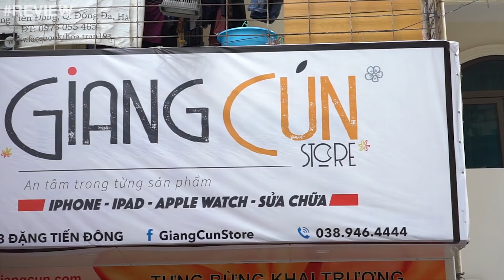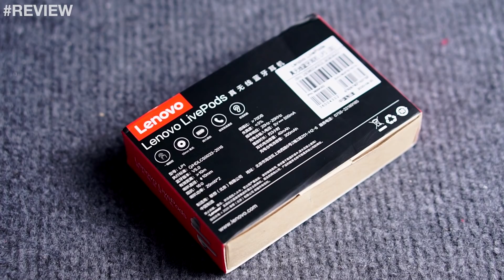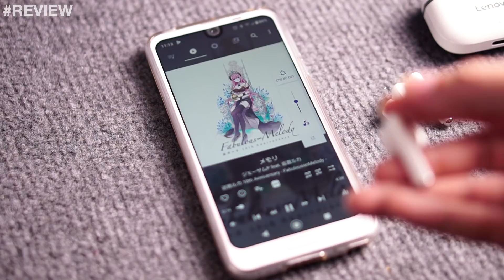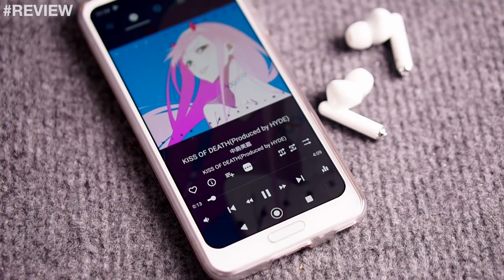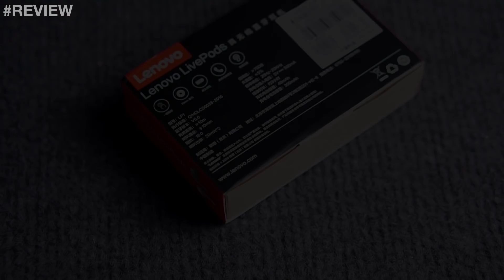"Airpods Pro" 300K của Lenovo NGON TOẸT VỜI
code BGTKS01 ~ $15.99
code BGSEALS discount 15%
code BGD15 discount 15%
code BG7SEAHL3 ~ $33.39
code BGSEADTX2 ~ $21.99 (tới ngày 30/9)

📱Lenovo LivePods
►Content:
    00:26 - Intro
    01:10 - Unboxing
    02:15 - Design
    04:13 - Control
    05:09 - Sound quality & connection
    05:58 - Battery
    06:30 - Final conclusion